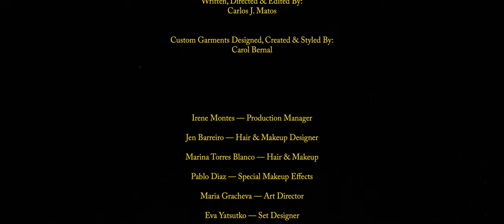TEENAGE NIGHTMARE — fashion film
A fashion editorial and film exclusive for Kalblut Magazine.

Starring:
Ziyi Yang, Jose Luis Mendes, Mario Pinedo, Alima Princesse, Luca Ateca
Written, Directed, and Edited by: Carlos J. Matos
Custom Garments Designed, Created, and Styled by: Carol Bernal
Production Manager: Irene Montes
Hair and Makeup Designer: Jen Barreiro
Hair and Makeup: Marina Torres Blanco
Special Makeup Effects: Pablo Diaz
Wardrobe Assistant: Paloma Tapia-Ruano
Art Direction and Set Design: Eva Yatsutko, Maria Gracheva
First Photo Assistant: Angelo Azzaretto
Special Thanks to Agencia River Model Agency
"Skycrapers Light" Written and Performed by: Sequel Police